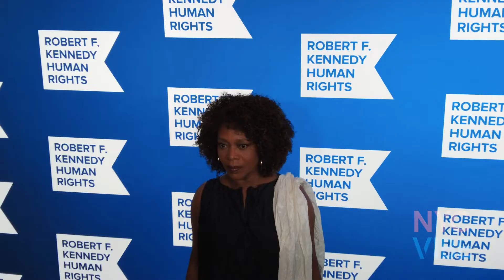Prince Harry and Meghan Markle Honored for Human Rights Work on Eve of Explosive Netflix Series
December 2022 - Midtown, Manhattan:

Prince Harry and Meghan Markle, flew to New York City on a private jet from their California home to receive an honor for their work on Human Rights abuses

Meghan wore a custom white off-the-shoulder dress by Nicolas Ghesquière for Louis Vuitton.

The couple did not answer any questions on the red carpet photo arrival line with the anticipation of the highly anticipated Netflix documentary series about Harry & Meghan - with the first three episodes being released this week. Three additional episodes will be released next week.

NYC VIBE nor the royal media were given advance screening copies to review - This has not stopped royal reporters from criticizing the couple ahead of the docuseries release.

A significant amount of the criticism has focused on what many have deemed a “misleading” trailer from the couple, after it was reported that footage shown was actually filmed under different circumstances.

The six-episode Netflix docuseries will ‘share the other side’ of the couple’s story after stepping down from the royal family

The trailer for the duke and duchess’ Netflix series has been described as “misleading” after certain clips and photos were identified as being from events that did not pertain to Meghan and Harry.

One such example is the inclusion of footage of members of the press awaiting TV star Katie Price arriving outside Crawley Magistrates Court, where the former model was handed a 16 month suspended sentence for driving under the influence.

For nearly 50 years, the Robert F. Kennedy Ripple of Hope Award has honored exemplary leaders across government, business, advocacy, and entertainment who have demonstrated an unwavering commitment to social change and worked to protect and advance equity, justice, and human rights